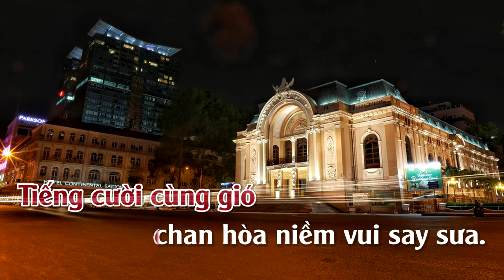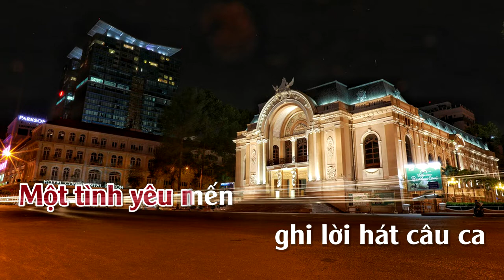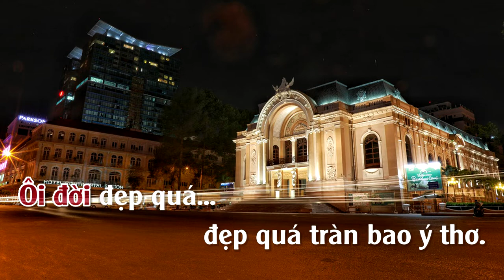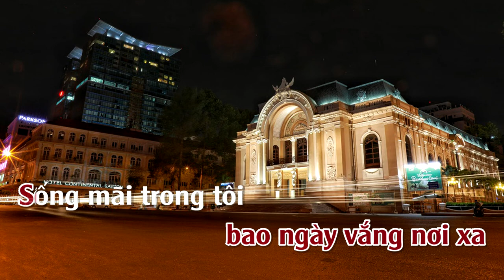Sài Gòn Đẹp Lắm | Karaoke | Tone Nữ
Sài Gòn Đẹp Lắm